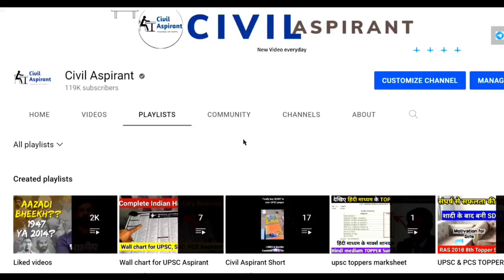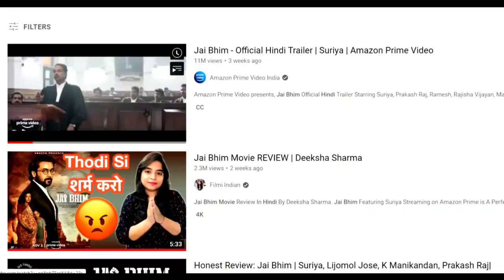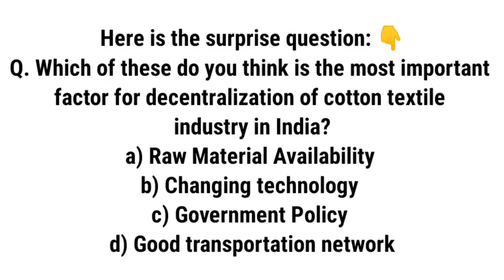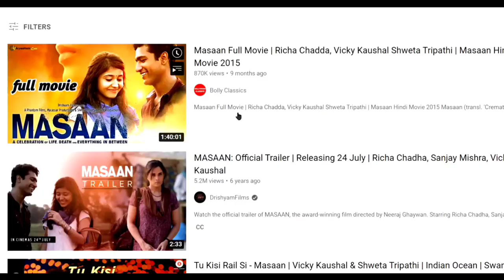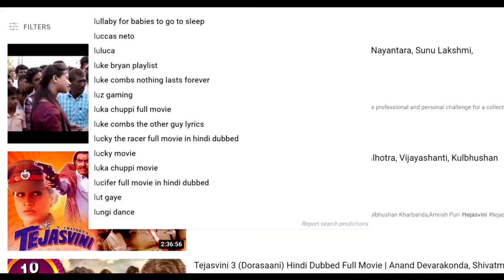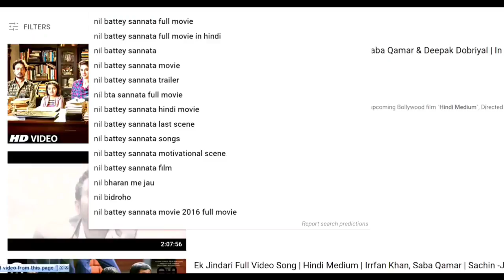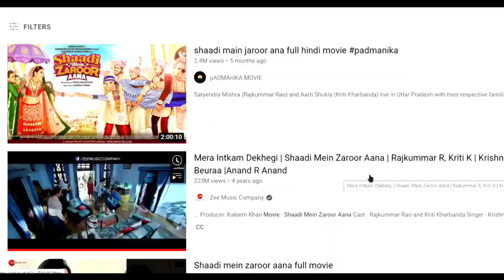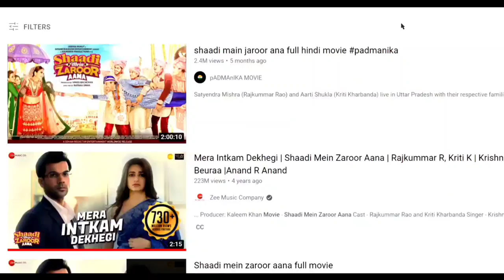movies every upsc aspirant must watch | best motivational movies for upsc aspirants | movies IAS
best inspirational movies for upsc aspirants | best motivational movies for upsc | top 10 motivational movies for upsc

related terms
upsc books
civil aspirant youtube channel
IAS topper
upsc motivation video
upsc best coaching and notes
upsc optional notes unboxing

movies for ias aspirants,
movies for ias motivation,
movies for ias officers,
inspirational movies for ias aspirants,
best ias motivational movies,